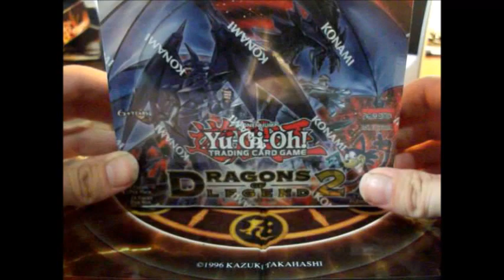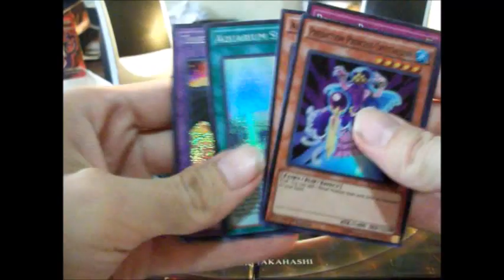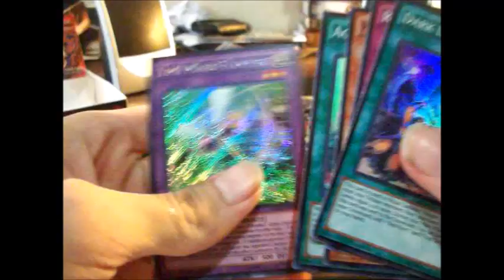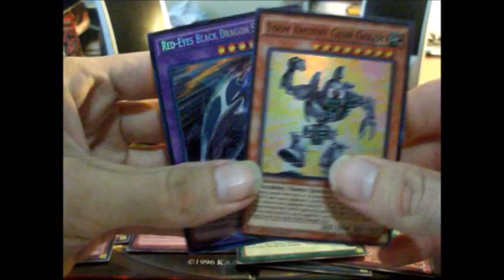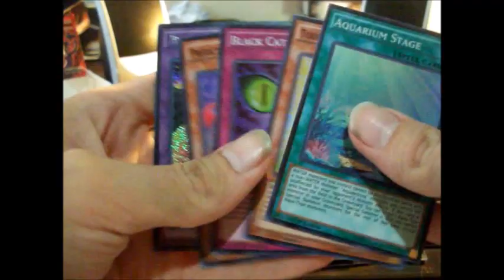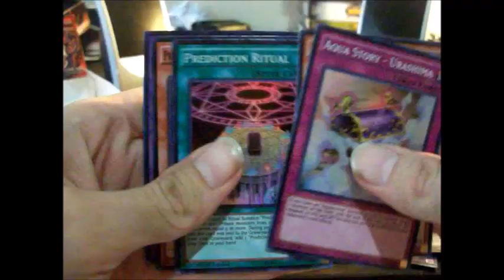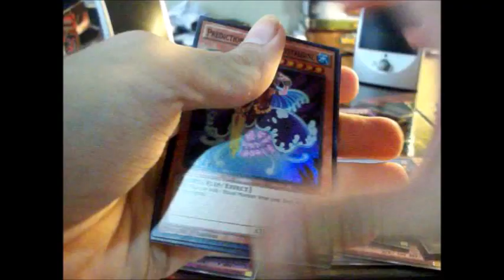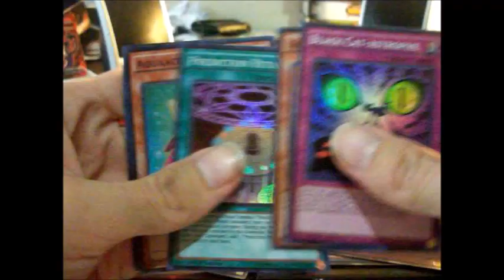Yugioh BEST Dragons Of Legend 2 Box Opening!!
From: GWFallenWarrior
(Shout out to eBay for awesome deals)
- Gamer's World

- Home of the Warriors